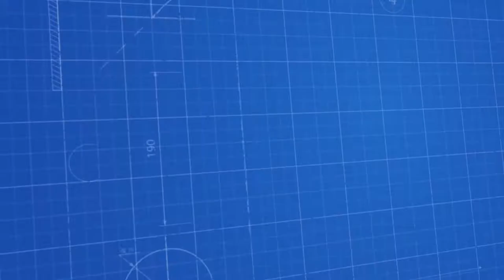Şurup Dolum Hattı - Syrup Filling Line - خط تعبئة الشراب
Bereketsan Makina; dolum makineleri, kapak kapatma, etiketleme ve ambalajlama üzerine makineler üretmektedir. Bu video yumuşatıcı şurup dolum hattının (syrup filling line) çalışma prensibi göstermek için Bereketsan Makina tarafından yayınlanmıştır. Makine ile ilgili diğer tüm detaylara internet sitemizden ulaşabilirsiniz